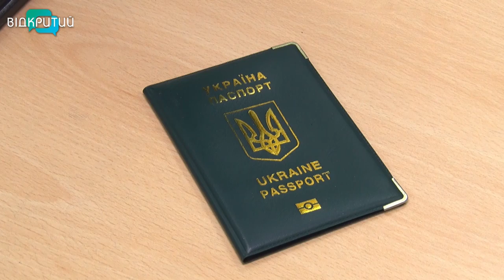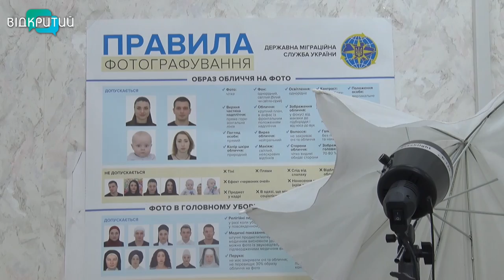З серпня замість паспорта-книжечки автоматично видаватимуть ID-картку: кого стосується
Застрибнути в останній вагон. Чи пак до найближчого відділу міграційної служби. З першого серпня скасовуються послаблення для власників паспортів-книжечок, які не вклеїли нове фото у посвідчення. Ког це не стосується  та чи штрафуватимуть за протерміновані світлини - пояснить наша Ніколь Савченко.